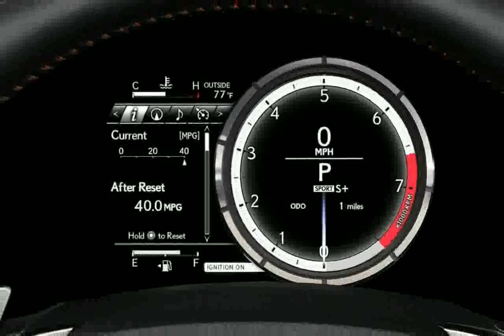Lexus IS 300h F Sport Nuevos